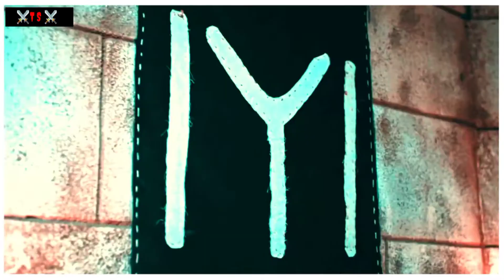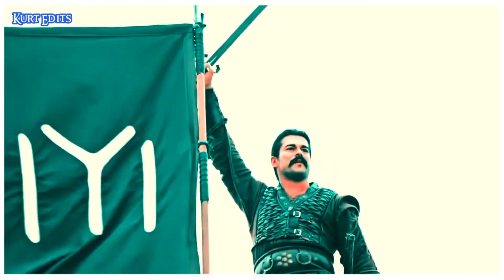Haq pa jaan lutane wale Naat l Ertugrul Ghazi naat l Osman Ghazi Naat l Hi ho Allah haq Allah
. Turkish Status.

himmat jurat wala ha ertugrul
dirilis ertuğrul theme song
drill ertuğrul song